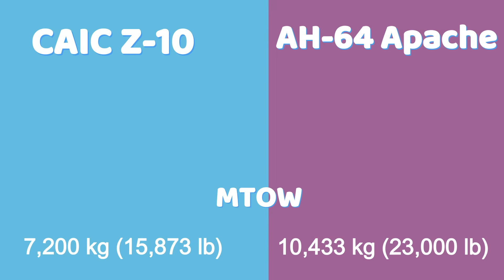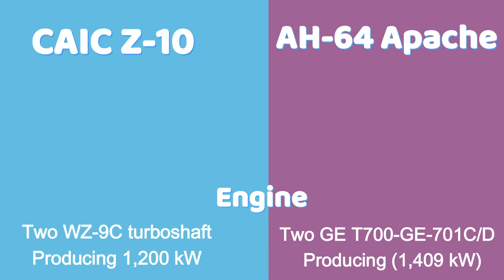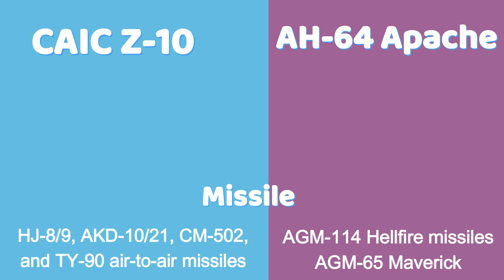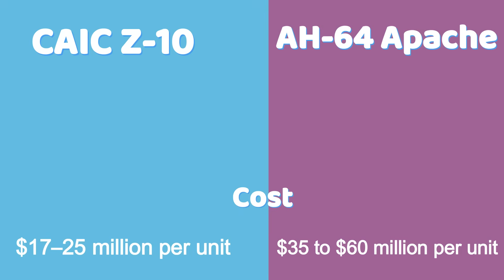Comparison chinese built Z10 and American Built Apache helicopter